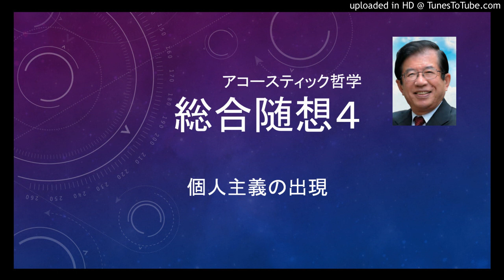アコースティック哲学：総合随想４：個人主義の出現